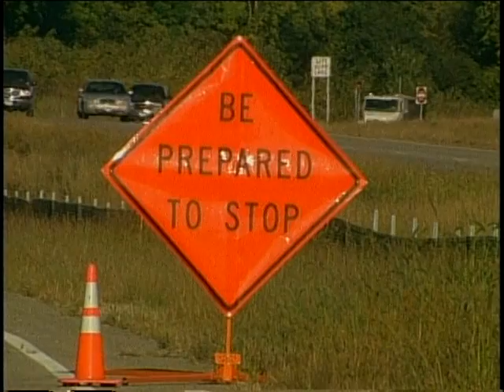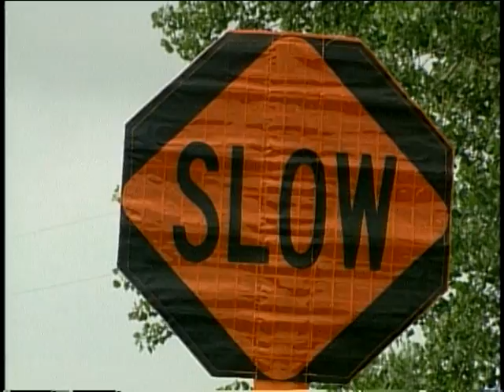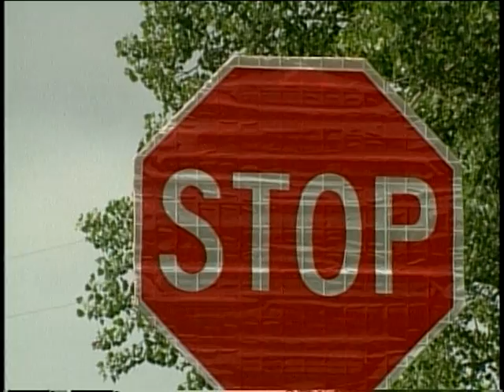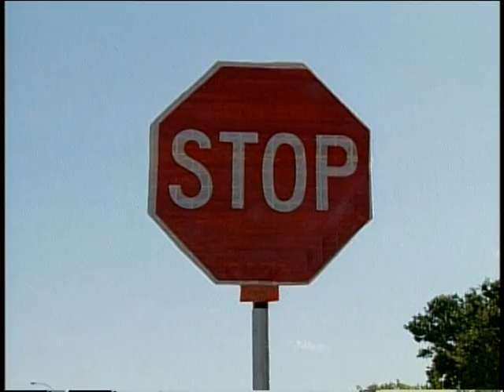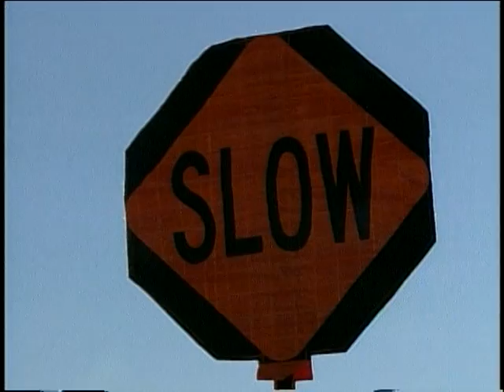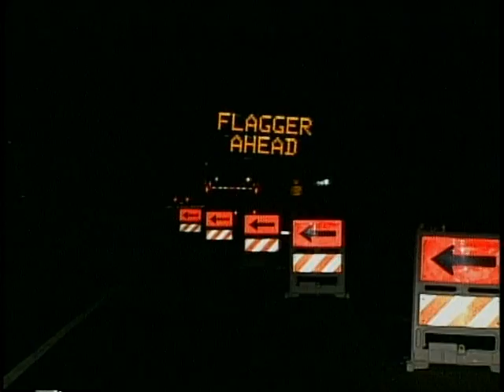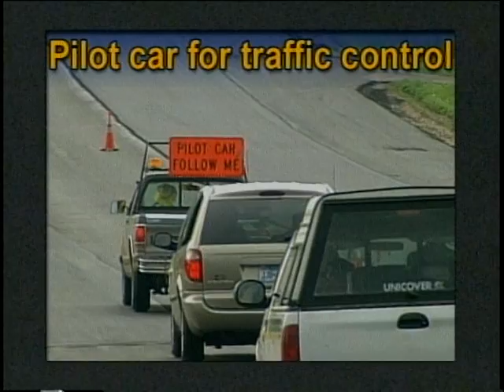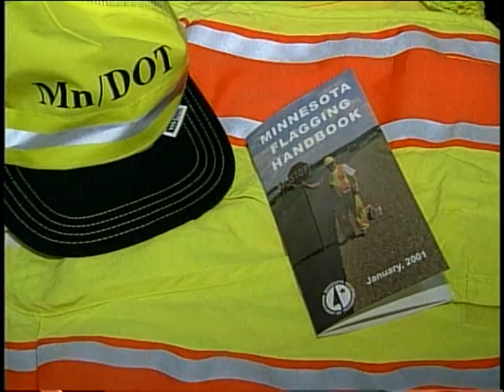MnDOT | Flagging Operation and Procedures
Flagging Operation and Procedures